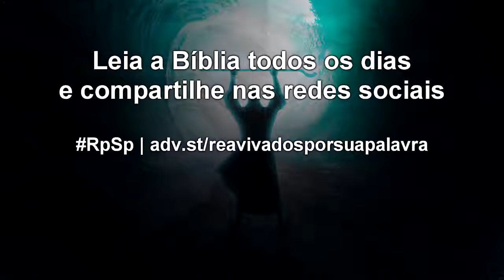Êxodo 37 - Reavivados por Sua Palavra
O altar do incenso representa Cristo como um cheiro perpétuo e doce para Deus. O óleo é uma figura do Espírito Santo, e o incenso fala das perfeições sempre fragrantes do nosso Senhor. Enfim: O Santuário é uma ilustração da salvação oferecida por Jesus Cristo a todos nós.